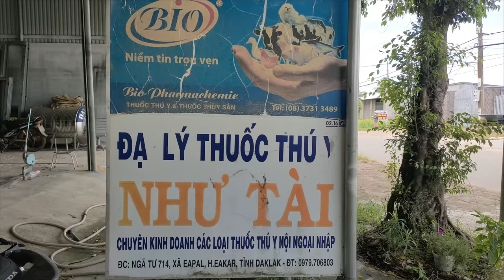KUKU rickshaw harvests sugarcane and sells it for money to buy medicine for goat